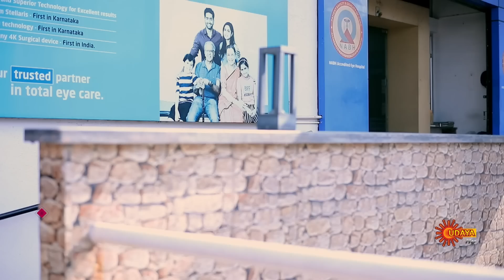Sundari - Best Scenes | Full EP free on SUN NXT | 01 April 2023 | Kannada Serial | Udaya TV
Watch the Best Scene of the Popular Kannada Serial Sundari that airs on Udaya TV.

Watch all Udhaya TV serials immediately after the TV telecast on Sun NXT app. *Free for Indian Users only

An ambitious girl Sundari, whose ultimate goal is to become an IAS officer, faces criticism for her dark complexion, all through her life. Follow her inspiring journey filled with overwhelming odds and beautiful moments of joy, as she strives to achieve her IAS dream, while learning to embrace & love her appearance.